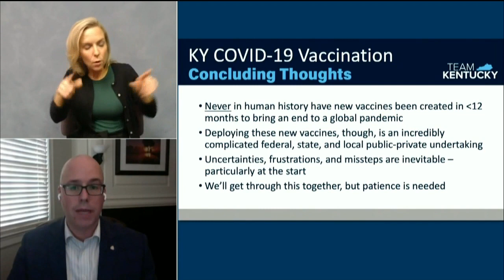People age 70 and over to receive COVID-19 vaccine in February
After long-term care residents and healthcare workers, Kentucky plans to give COVID-19 vaccines to people age 70 and older, first responders and K-12 school personnel possibly starting in early February.